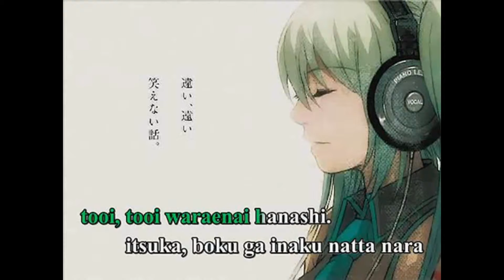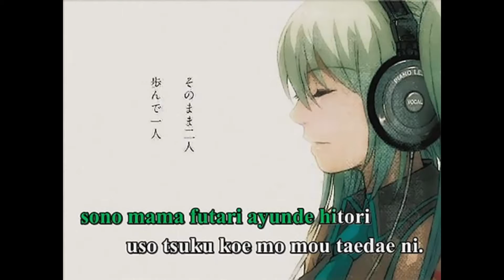Alice Short Cover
Hey. I always want to do this cover. :'D But I didn't memorize the whole song..so..here's the short version.
The video is from Rediakaikai. Idk if I spelled him/her's username right...
Program: Vegas Movie Studio HD Platinum 11.0